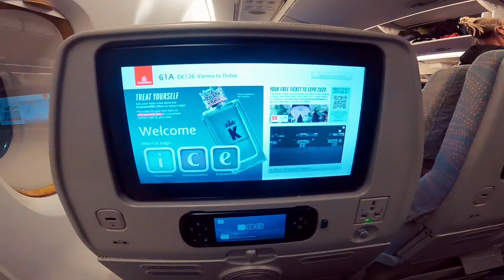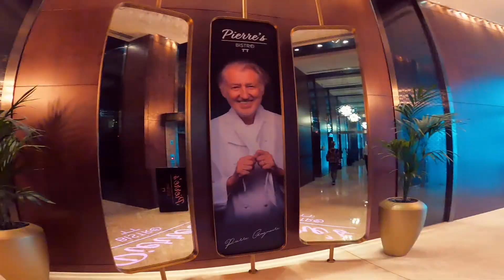Dubai 3/22 Derfilmemacher on Tour, 39 Grad